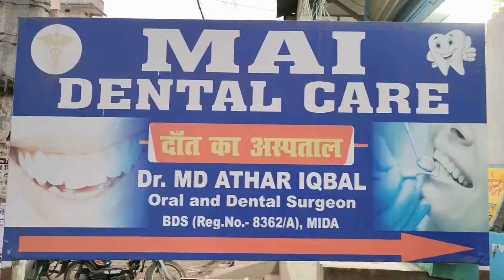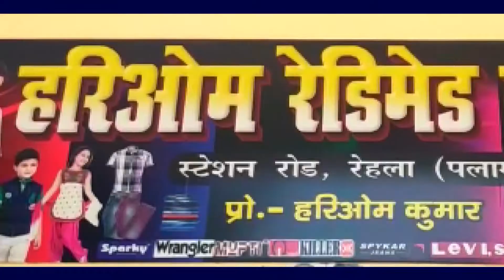झारखंड प्राथमिक शिक्षक संघ के तत्वावधान में केतार,खरौंधी और भवनाथपुर के शिक्षकों की बैठक